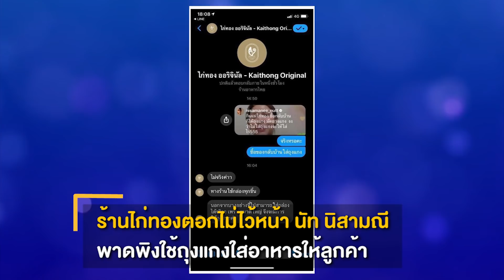ร้านไก่ทองตอกไม่ไว้หน้า นัท นิสามณี พาดพิงใช้ถุงแกงใส่อาหารให้ลูกค้า